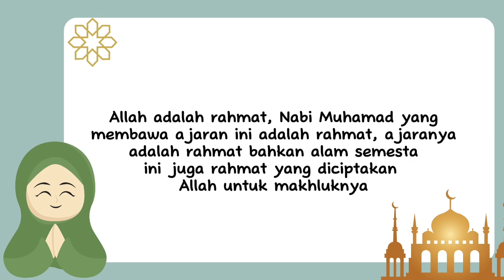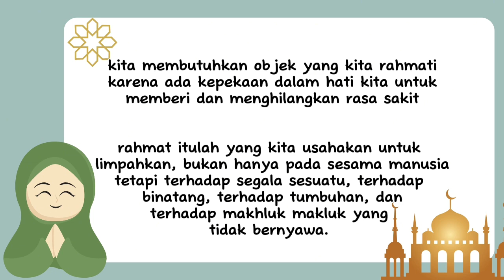rangkuman ceramah ramadhan sabtu 6 april 2024 di mutiara hati SCTV